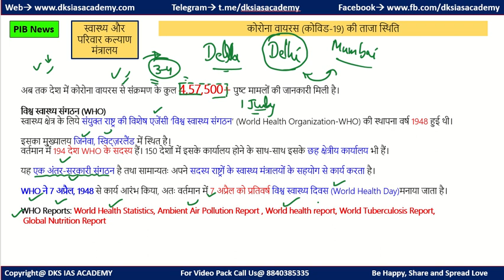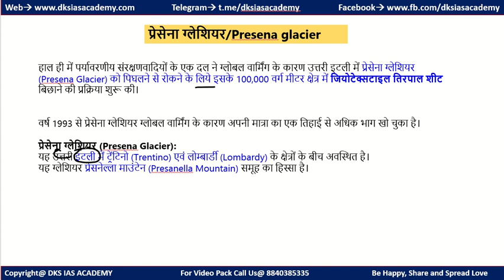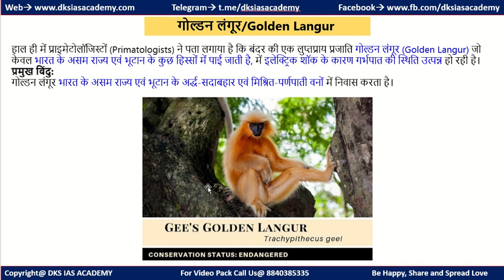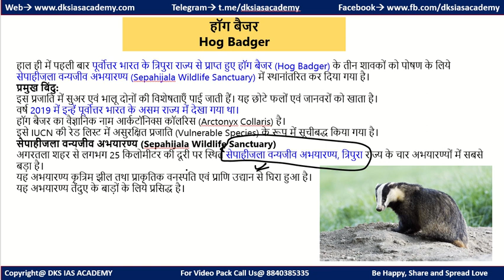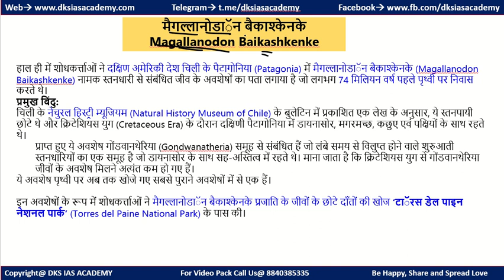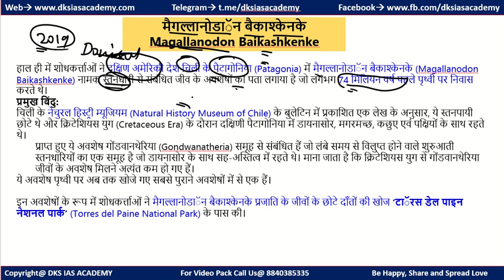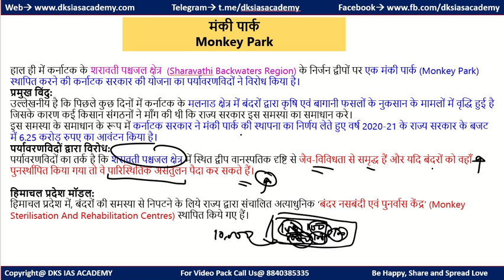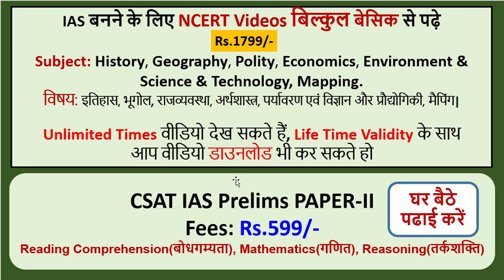15-21 June 2020 The Hindu Current Affair and PIB News Current Affair News in Hindi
भारत 2020 Hindi
India 2020 English
Indian Economy
भारतीय अर्थव्यवस्था

15-21 June 2020 The Hindu Current Affair and PIB News Current Affair News in Hindi

IAS Booklist for Civil Services Examination:

121 Essays for IAS/ PCS : Disha Experts